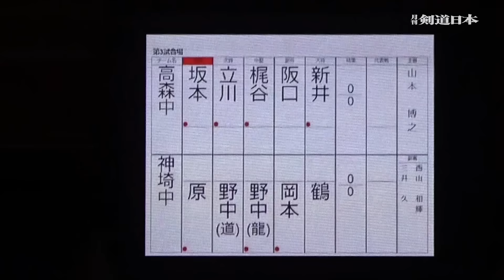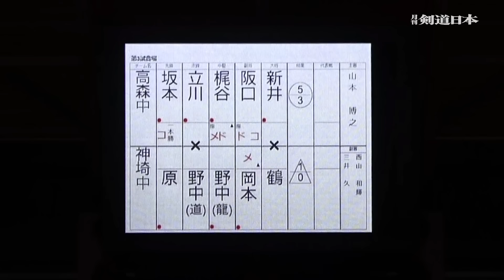2023年全中 男子団体 決勝 高森中（熊本）vs神埼中（佐賀）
第53回全国中学校剣道大会（2023年８月18日〜20日）

決勝　高森中学校×神埼中学校

大会結果は、剣道日本１１月号（９月下旬発売）に掲載。